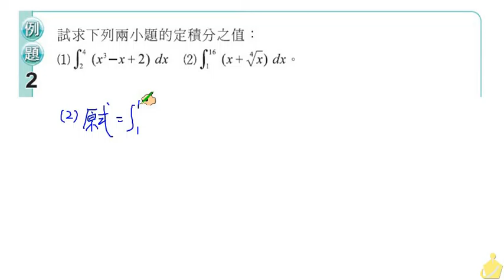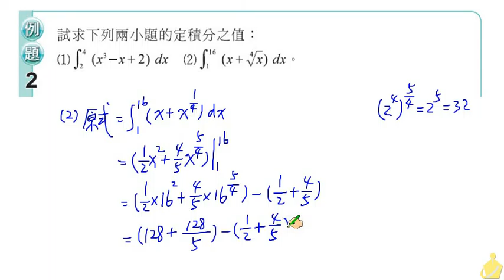職校數學CIV陳版第二章2 7例題2